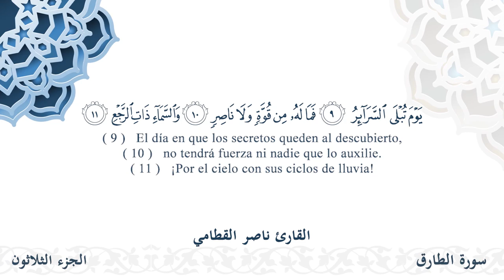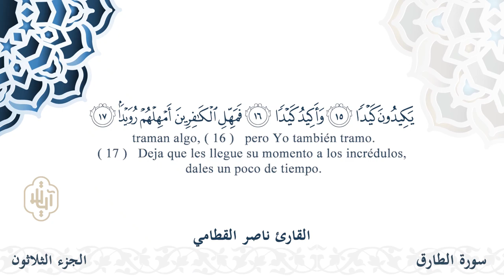سورة الطارق - القارئ ناصر القطامي | مشروع